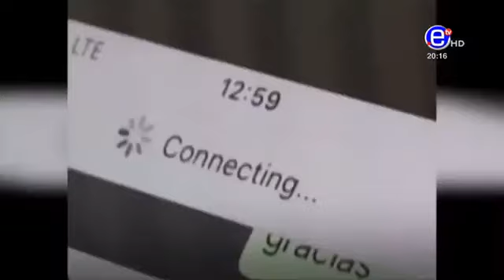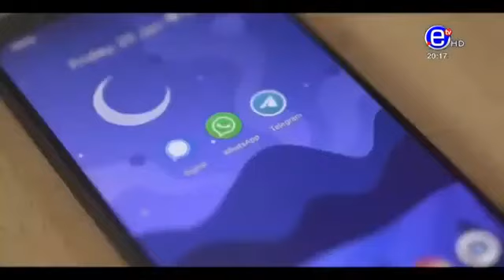Explications sur la panne de WhatsApp (Octobre 2022)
Explications sur la panne de WhatsApp (Octobre 2022) sur le journal Equinoxe TV au Cameroun.

Inscrivez-vous à ma formation en ligne sur le Community Management